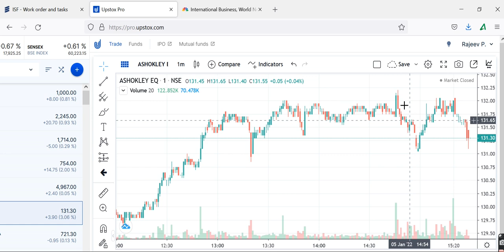ASHOK LEYLANDET, ASHOK LEYLAND SHARE